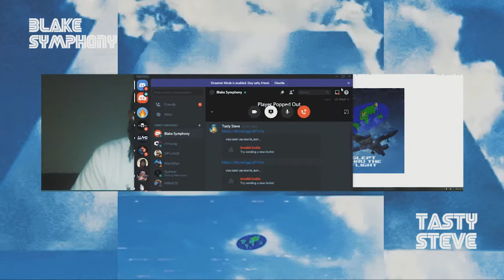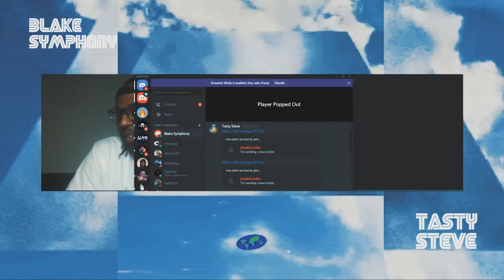Blake Symphony: Flight Chat w/ Tasty Steve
Blake Symphony talks, new music, influences, fashion and Street Fighter with gaming and culture personality Tasty Steve.